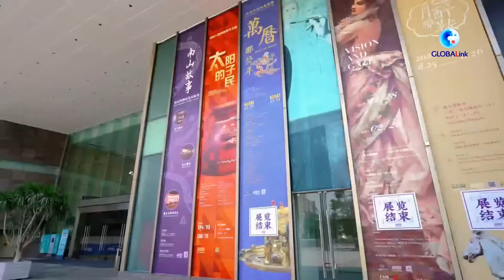Peruvian president highlights strengthening China-Peru ties during visit to China's Shenzhen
Peruvian President Dina Ercilia Boluarte Zegarra, who is on a state visit to China, highlighted the strengthening ties between China and Peru during an exhibition tour in the southern Chinese city of Shenzhen.